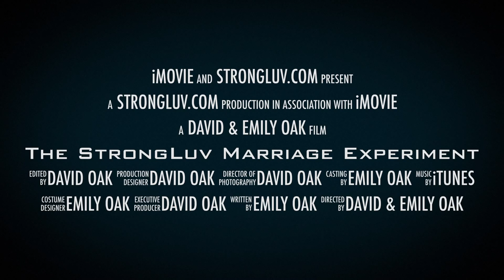The StrongLuv Marriage Experiment Trailer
StrongLuv.com | Strengthening Relationships One ACTION at a Time.